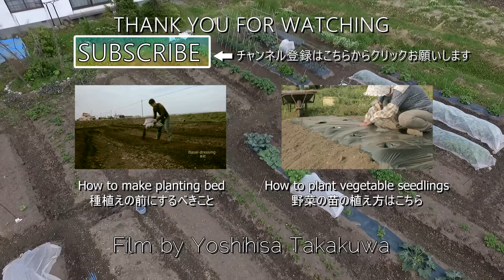How to grow Tomatoes【トマトの育て方】家庭菜園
トマトの育て方
・支柱の立て方
・誘引の仕方
・わき芽の取り方
をご紹介しています

家庭菜園は気候条件、土壌条件、野菜の種類で作り方は様々です。
ここで紹介している動画は野菜作りの基本を紹介しています。

・How to make the tomato stakes
・How to tie up tomatoes
・How to nip off the lateral buds

In the vegetable garden, how to make varies with a climate condition, soil condition, the kind of vegetables.
The movie introducing here is one of the methods made with vegetables.
I am happy if I serve as a reference.

camera;CANON EOS70D

Lens;EF-S18-55 IS STM